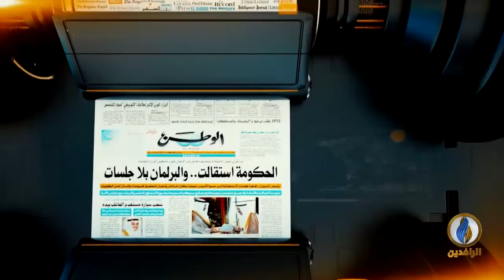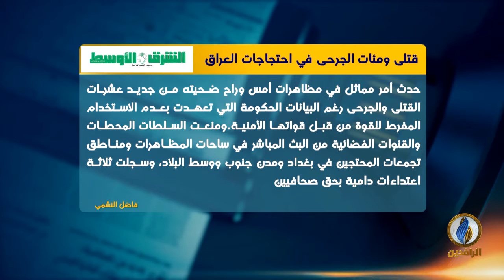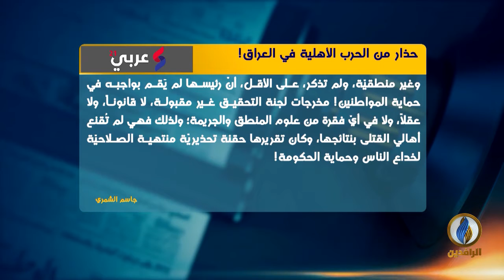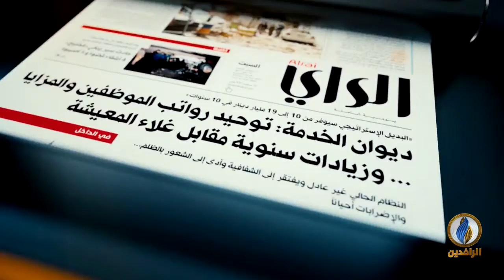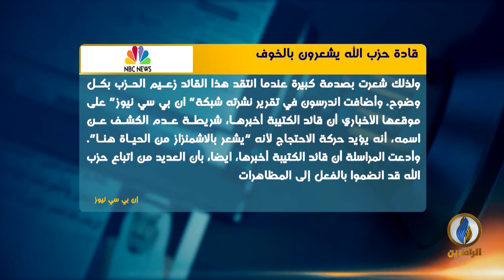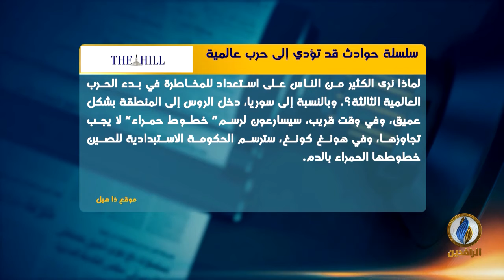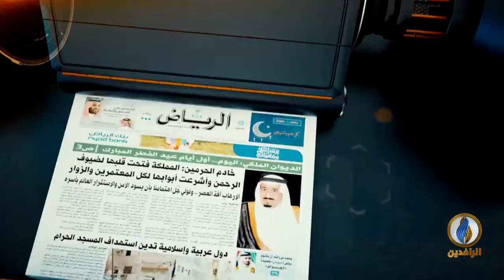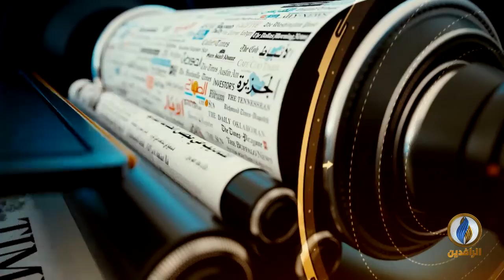صدى_الأقلام | 26 - 10 - 2019